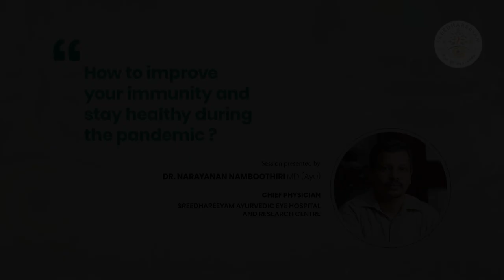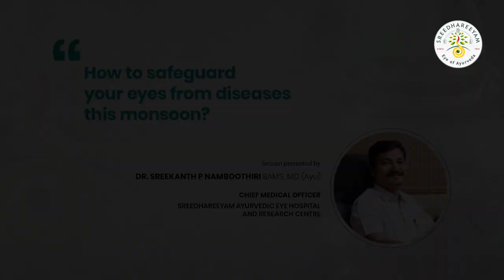Life Ahead With Ayurveda - Talk 01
It is time to give priority to your immunity, and overall health. Amidst the threat of a global pandemic and the upcoming monsoon season, we are becoming more and more prone to infectious diseases, particularly riskier if we have existing lifestyle disorders. Through 'Life Ahead with Ayurveda', our doctors are explaining how to overcome such a critical period and stay healthy. Do listen to them and ask your queries as comments or DMs :-)
You can also register for a detailed online consultation.